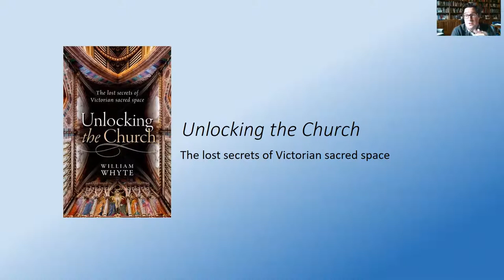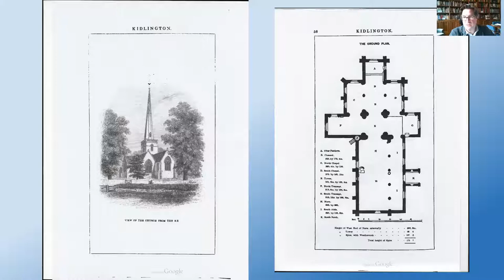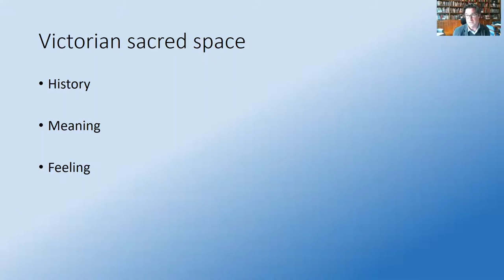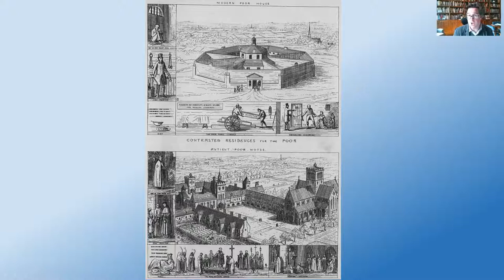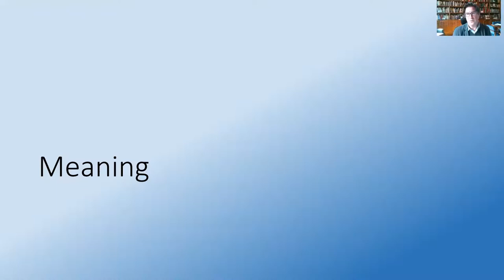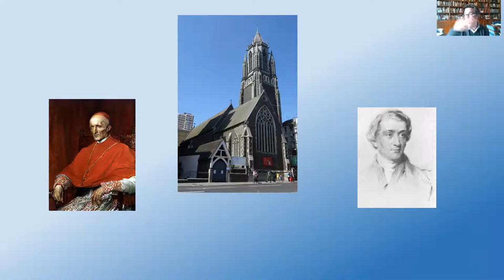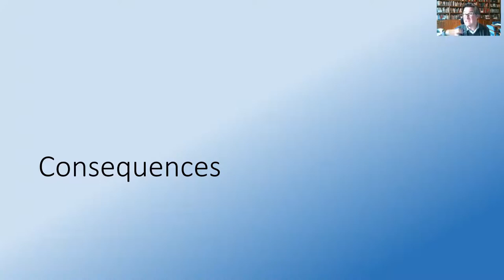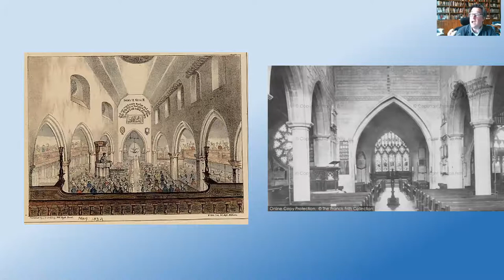Unlocking the Church: the lost secrets of Victorian sacred space with Prof. William Whyte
If you enjoyed this free lecture, please donate £3 by texting CCT to 70331.

The Victorians completely transformed our churches: not only building thousands, but restoring – which often meant rebuilding – thousands more. Still more importantly, they transformed how the British understood and experienced their churches. No longer mere receptacles for worship, churches became active agents in their own right, capable of conveying theological ideas and designed to shape people's emotions.

In this talk, Professor William Whyte explores this forgotten revolution – and its effects on us today. These church buildings are now a challenge: their maintenance, repair or repurposing are pressing problems for parishes in age of declining attendance and dwindling funds. By understanding their past, by unlocking the secrets of their space, there might be answers in how to deal with the legacy of the Victorians now and into the future.

William Whyte is Professor of Social and Architectural History in the University of Oxford. A fellow of St John’s College, the Royal Historical Society, and the Society of Antiquaries, he is Chairman of the Oxford Preservation Trust and the Oxford Historical Society. His most recent book is Unlocking the Church: the lost secrets of Victorian sacred space.

If you sign up as a Member by Direct Debit, from as little as just £3.50 a month, cheaper than a Skinny Vanilla Latte from a well-known coffee shop, we'll send you a FREE COPY of Matthew Byren's 'Beautiful Churches' book!

Details of how to become a member, benefits of membership, and how to claim your FREE BOOK can be found

Alternatively, donate £3 by texting CCT to 70331 if you enjoyed this lecture.

Finally, if you wish to purchase Prof. William Whyte's book 'Unlocking the Church: The lost secrets of Victorian sacred space' - perhaps consider purchasing through Amazon Smile as at no extra cost to you, Amazon will donate 0.5% of your baskets value to us which will help us to care for our historic churches. To do so, follow these three simple steps:
1. Login to your Amazon account on smile.amazon.co.uk/
2. Search for Churches Conservation Trust
3. Shop as normal, and Amazon will do the rest!